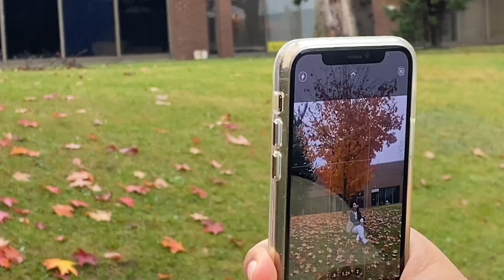Sai Mandir in Toronto 🇨🇦 | International Students | Vanshika Anand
Sai Mandir in Canada | International Students | Toronto to Delhi | Canada Vlogs

Hey guysss
I post Vlogs daily about my day to day life, the current situation in Canada; hope you guys enjoy it🥰